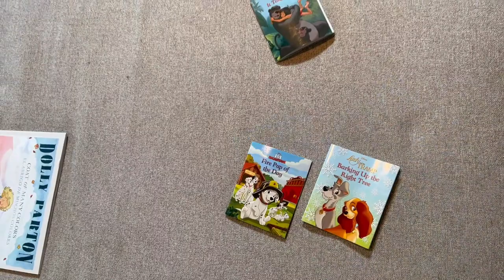Baking Christmas Cookies!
Shannon and the boys head to her moms house to bake and decorate Christmas cookies!